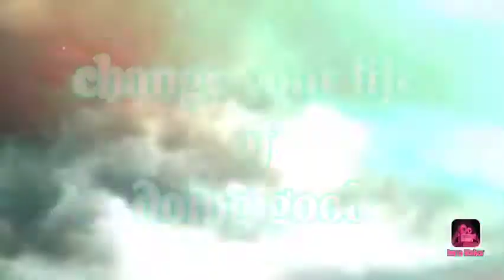my introduction sound